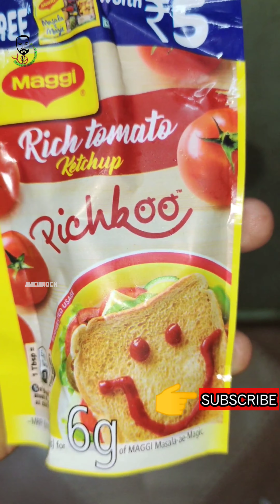10 മിനുട്ടിൽ ചിക്കൻ ബർഗർ ഞാൻ വീട്ടിൽ ഉണ്ടാക്കിയപ്പോൾ / Home made Chicken Burger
10 മിനുട്ടിൽ ചിക്കൻ ബർഗർ ഞാൻ വീട്ടിൽ ഉണ്ടാക്കിയപ്പോൾ / Home made Chicken Burger